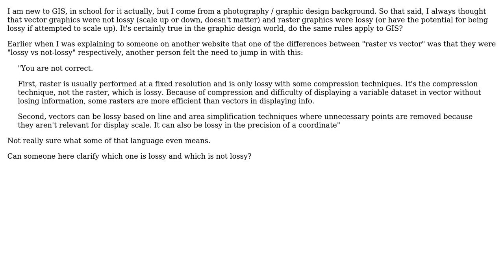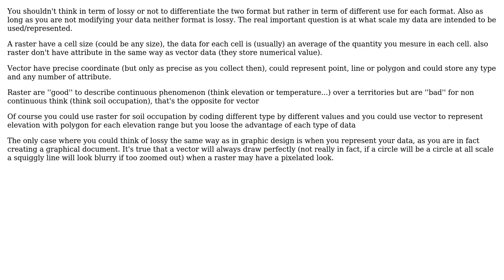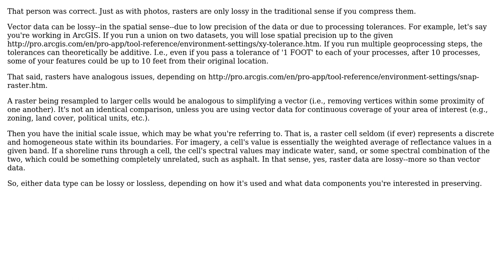GIS: Is raster lossy and vector not lossy? (3 Solutions!!)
GIS: Is raster lossy and vector not lossy?

With thanks & praise to God, and with thanks to the many people who have made this project possible! | Content (except music & images) licensed under CC BY-SA | Music | Images & others | With thanks to user wardr user Tom user J.R user Dan C and the Stack Exchange Network Trademarks are property of their respective owners. You are responsible for your own actions.